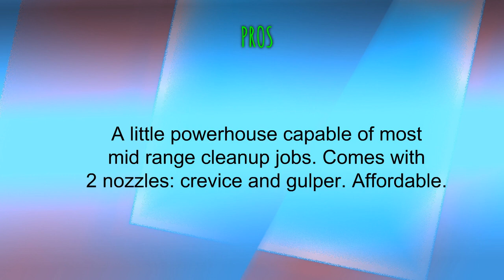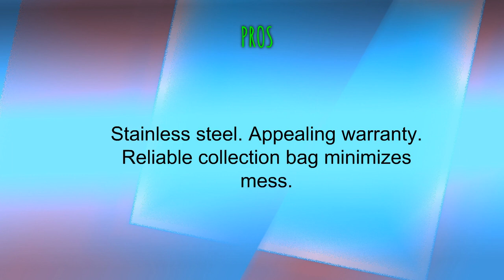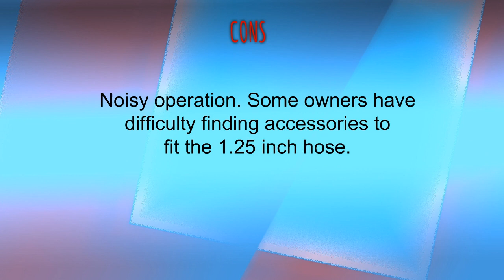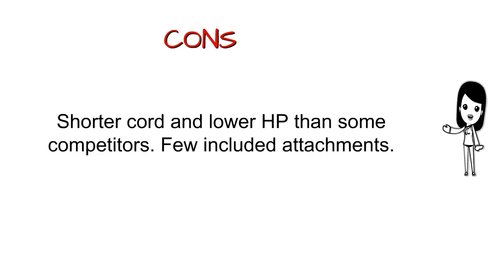Wet Dry Vacuums Reviews - Best Wet Dry Vacuums 2019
3. Stanley Wet/Dry Vacuum, 3 Gallon, 3 Horsepower
2. Shop-Vac 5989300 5-Gallon 4.5 Peak HP Stainless Steel Wet Dry Vacuum
1. Craftsman 12004 6 Gallon 3 Peak HP Wet/Dry Vac